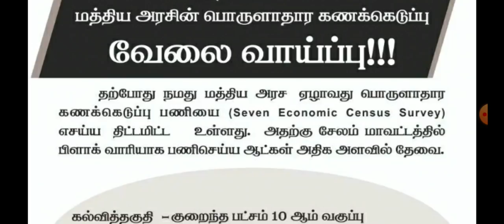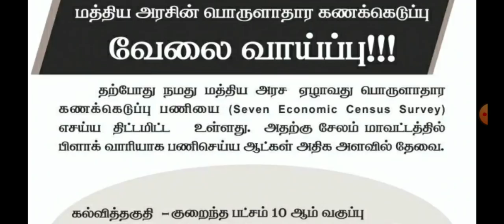மத்திய அரசின் பொருளாதார கணக்கெடுப்பின் : உங்கள் ஊரில் உங்களுக்கு வேலை வாய்ப்புகள் செய்தி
ஆவின் பால் நிறுவனத்தில் பல்வேறு வகையான வேலை வாய்ப்பு செய்திகள் பல்வேறு மாவட்டத்தில் உள்ளது அதை பற்றி இந்த வீடியோ பதிவில் பார்ப்போம்

Thanks.